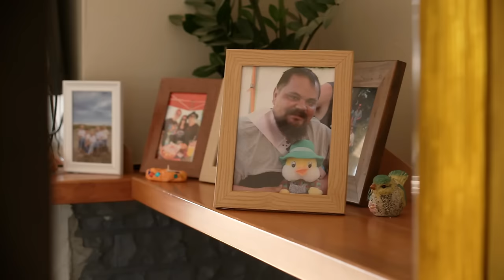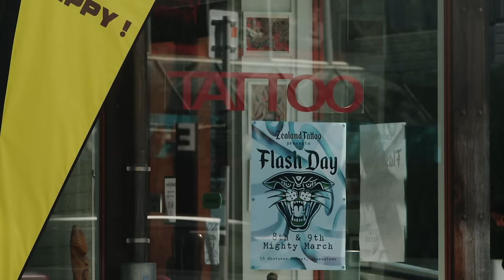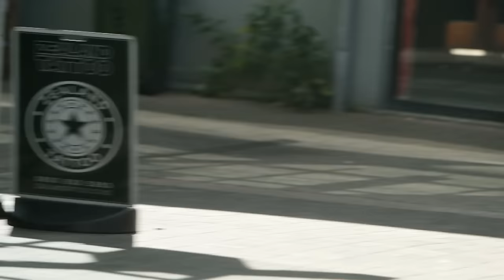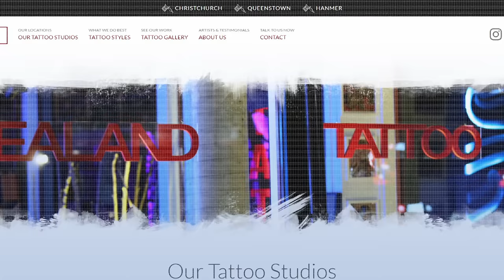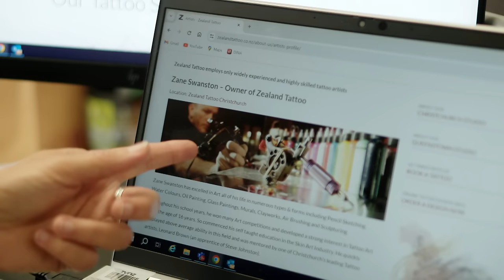Tattoo parlour leaves NZ man with unfinished tattoo | Fair Go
A Southland couple had been charged $1400 and promised the tattoo would be finished in one session, but once the outline was made the parlour said they wanted more time and money to finish the personal tā moko, New Zealand Māori Tattoo.

The couple confused and out of pocket reached out to Fair Go to get some answers.

This is the official channel of TVNZ's 1News, where we deliver the latest news, in-depth journalism and expert analysis from reporters you can trust.